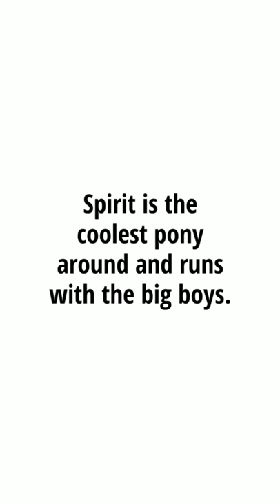PROVEN Barrel Pony for Sale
Spirit is a 15 year old barrel pony who competes in pony races AND open races. He has won so much money in his short career. He is only for an experienced kid. He is not mean at all, but he is ALL business when he gets in the arena and is not meant for a kid who is just learning to ride.